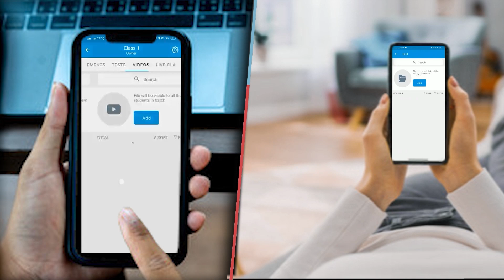अचानक से टूट कर गिड़ी बिजली की तार बिजली विभाग के कर्मचारियों के प्रति आक्रोश